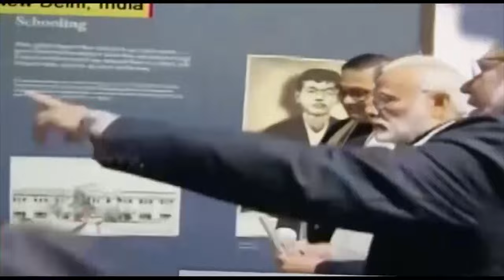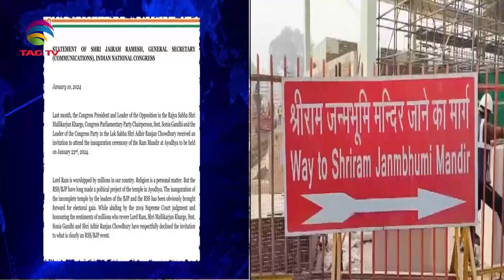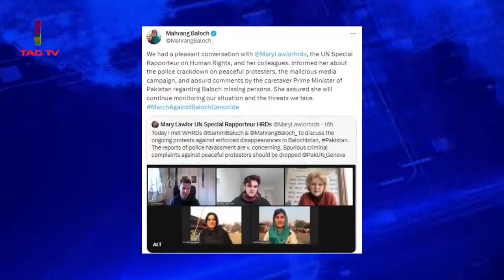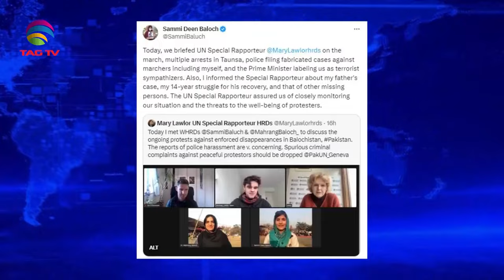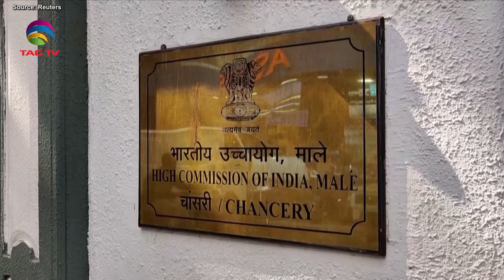SOUTH ASIAN NEWSLINE, January 11, 2024